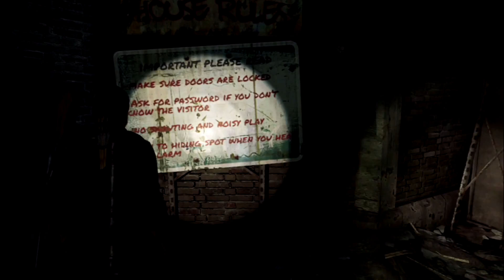The Last of Us Walkthrough Part 18 - The Sewers (PS3)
The Last of Us Commentated Gameplay Waklthrough Part 18. This part takes place in the Summer, Chapter 6: The Suburbs, Section 1: Sewers.

Welcome to my commentarted playthrough of Naughty Dog's masterpiece, The Last of Us. This is not a 100% playthrough and it is not a blind playthrough.

If you enjoyed the content please like and or favorite the video. Everything helps, thanks!